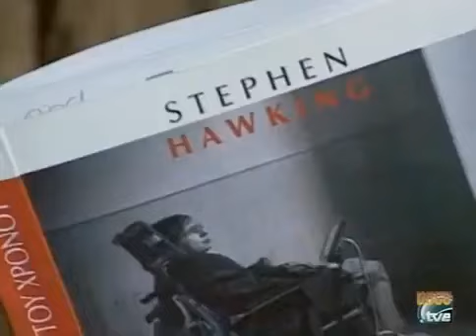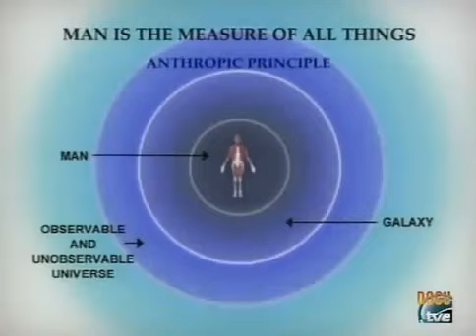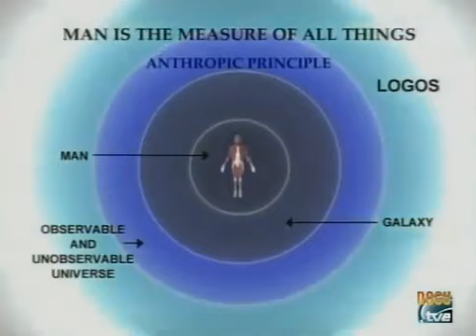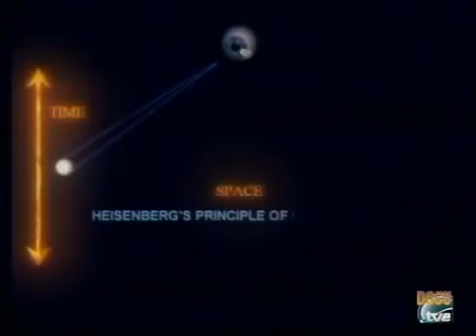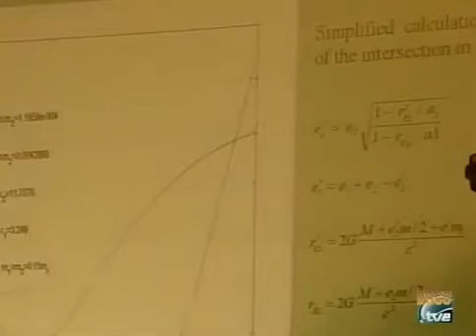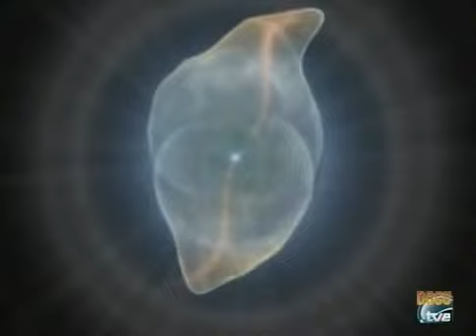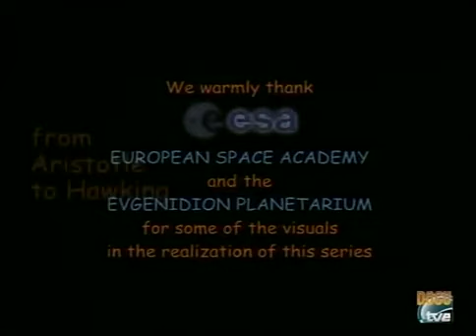5 La Evolución Y Devolución Del Mundo